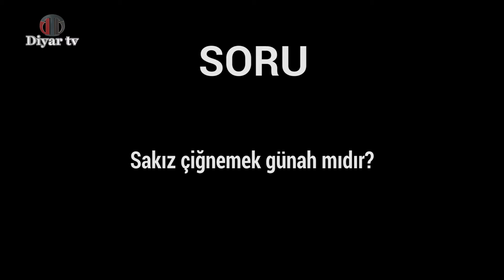Sakız çiğnemek günah mıdır? - Muhammed Hüseyin (R.A.)